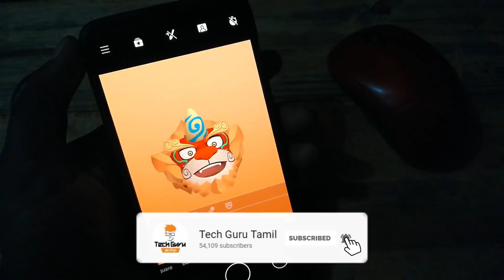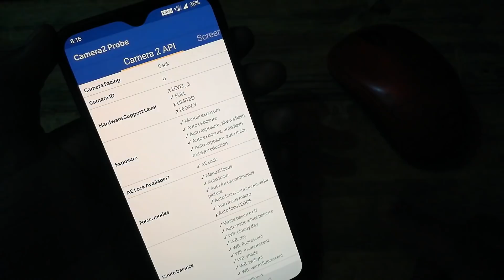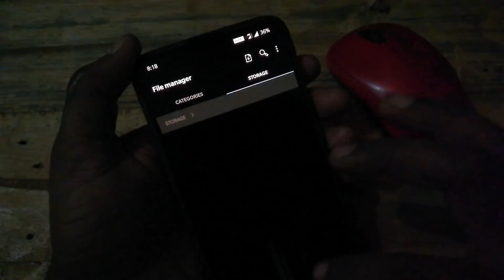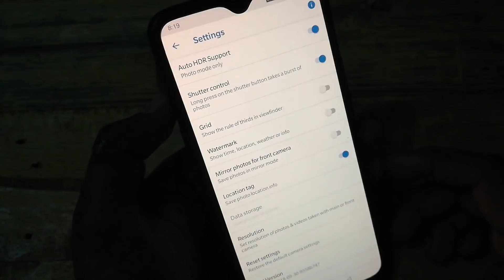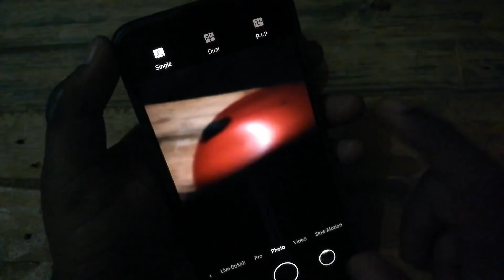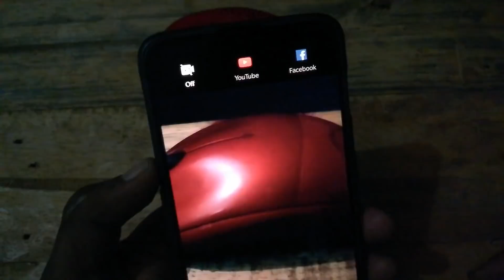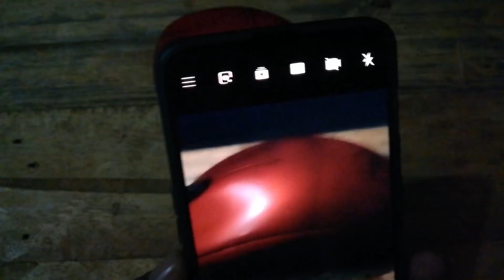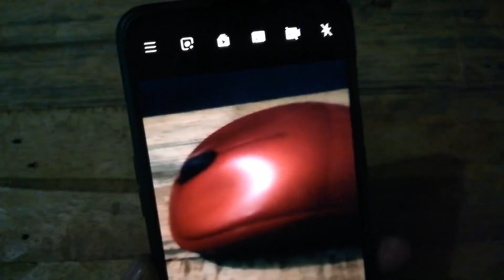How to install Nokia Camera App On Your Phone No Root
வணக்கம் நண்பர்களே. !

இந்த channel-லில்

►Android
►Windows
►Wordpress
►Online Earnings

நன்றி தமிழா.